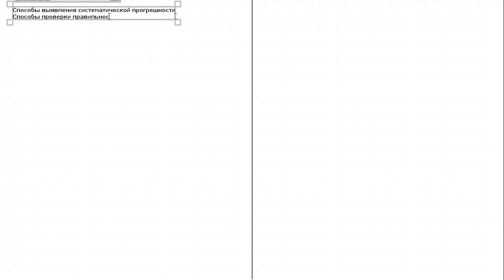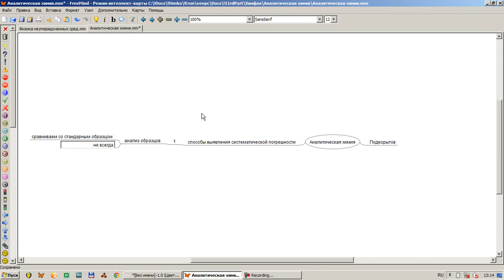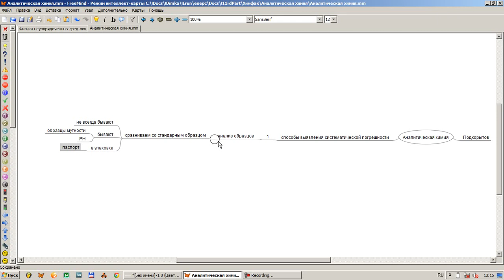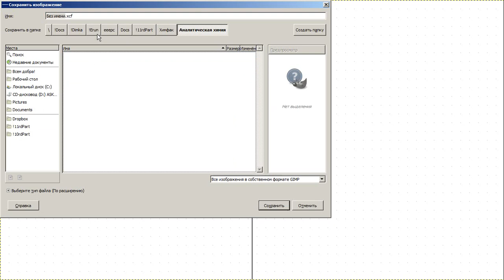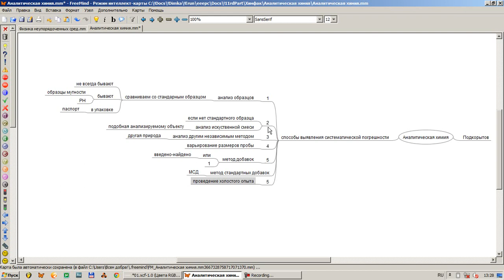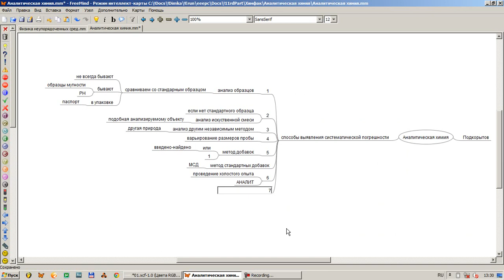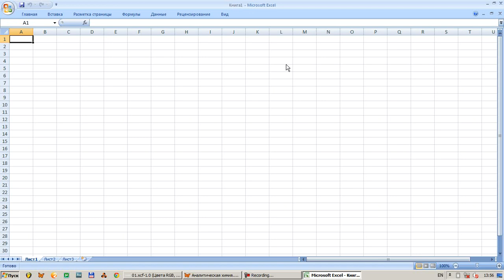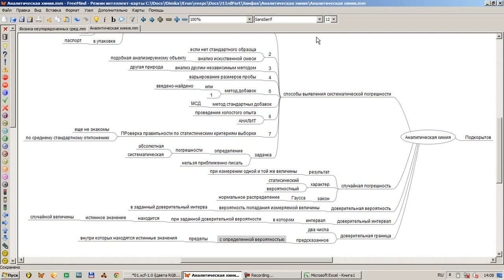Аналитическая химия Лекция 4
Химфак УрГУ. Подкорытов А.Л.
способы выявления систематической погрешности
анализ образцов, случайная погрешность, доверительная вероятность, доверительный интервал,доверительная граница